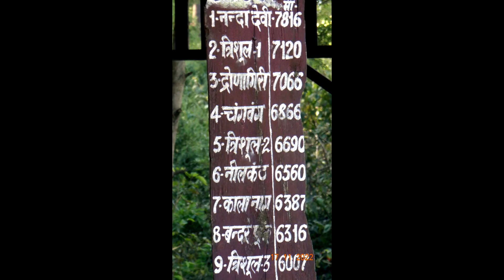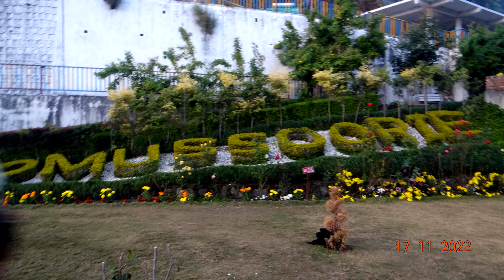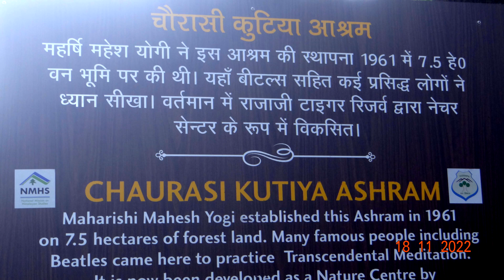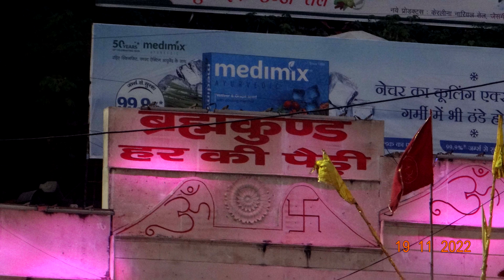2 No.Still pic.Haridwar,Rishikesh, Dehradun & Mussoorie/হরিদ্বার,রিসিকেশ ও মুসৌরি ভ্রমন।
এই  ছবি গুলো তোলা হয়েছে Sony Cyber Shot DSC- HX-100V এই  ছবি গুলো সব Editing করে Publish করা হয়েছে। কেমন লাগলো জানাতে  ভুলবেন না।

I am a traveller, I like to visit verious ststes of India and also foreign country not only that I am also a good chef for which some times I will be uploaded some cooking itmes.After that  I am a Photographer from the age of 12/13 years by my Agfa clik 3 camera in Black & White eara , I have use so many cameras in my 60  years life. Last of all I am a watch lover about 18 branded watchs in my custody .